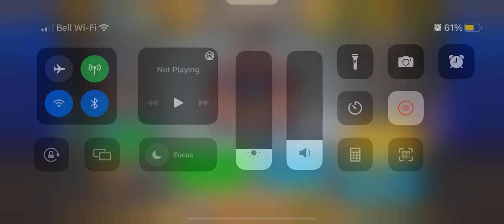I made tournament look easy after changing my deck